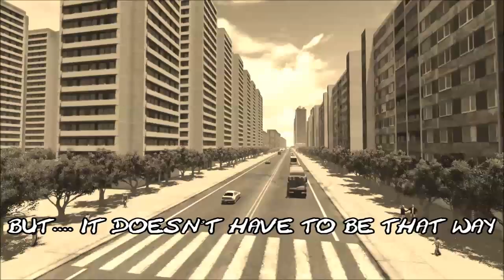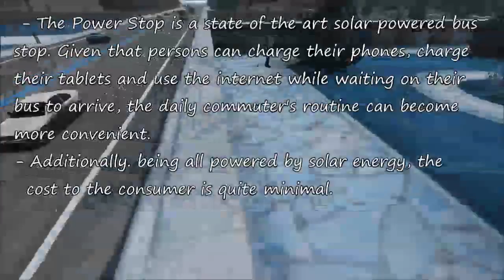INNOVATION - Power Stop - Tech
The latest and greatest from the boys over at LintonTech